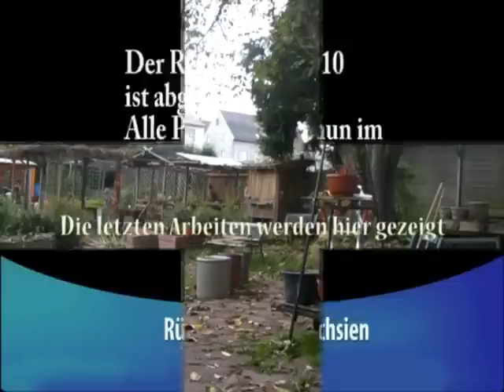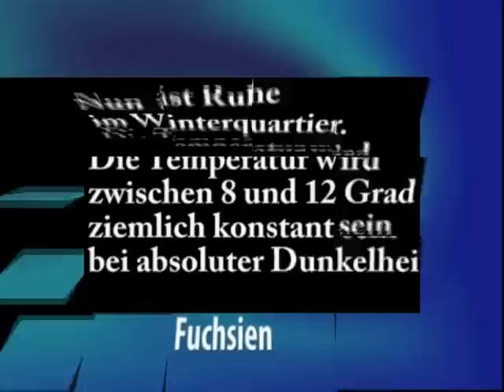Rückschnitt 2010 Teil6